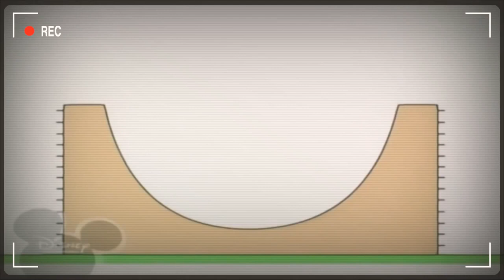26 грудня 2022 р.